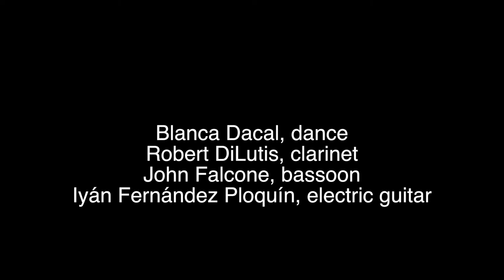CoronaRide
A freely improvised contemplation

Blanca Dacal, dance
Robert Dilutis, clarinet and bass clarinet
John Falcone, bassoon
Iyán F. Ploquin, electric guitar

Recorded in Maryland, USA and Asturias, Spain, March 30-31, 2020.